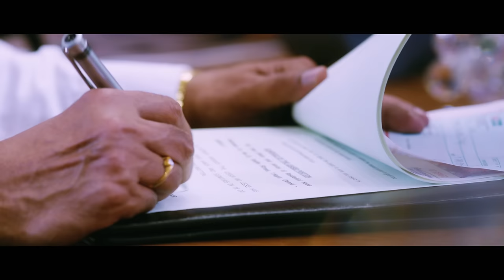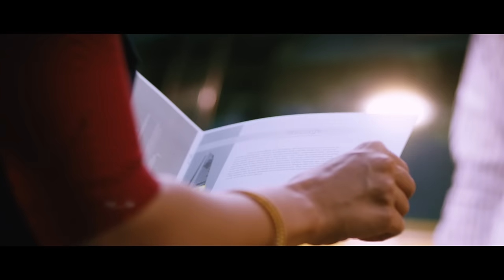Pogiren Video Song | 36 Vayadhinile | Jyotika | Rosshan Andrrews | Santhosh Narayanan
"36 Vayadhinile" is a 2015 Indian Tamil drama film directed by Rosshan Andrrews. It is a remake of 2014 Malayalam film How Old Are You? written by Bobby Sanjay directed by Rosshan Andrrews. The film stars Jyotika in the lead role, which marks her comeback after 8 years in Tamil since her last release Manikanda in 2007. The film is being produced by Jyotika's husband Actor Suriya under his home banner 2D Entertainment. Music for the film is composed by Santhosh Narayanan.

Movie: 36 Vayadhinile
Starcast: Jyotika, Rahman
Composer: Santhosh Narayanan
Singer: Kalpana Raghavendar
Lyricist: Vivek
Director: Rosshan Andrrews
Producer: Suriya
Banner: 2D Entertainment
Label: Think Music